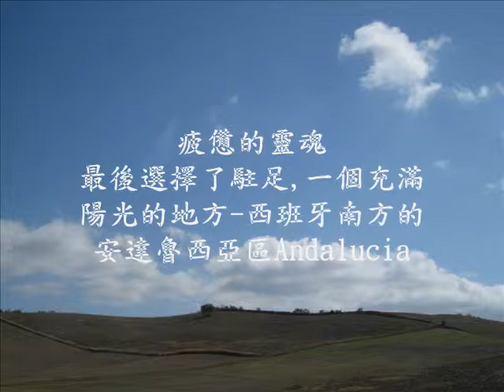flamenco 流浪的吉普賽人